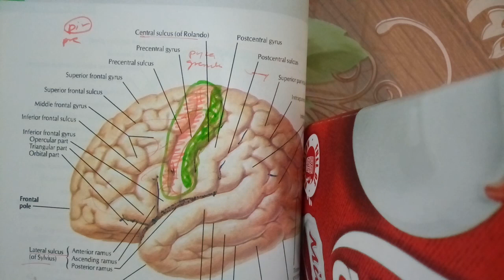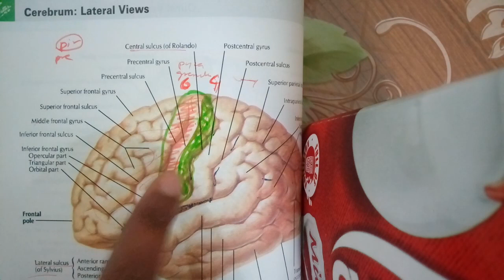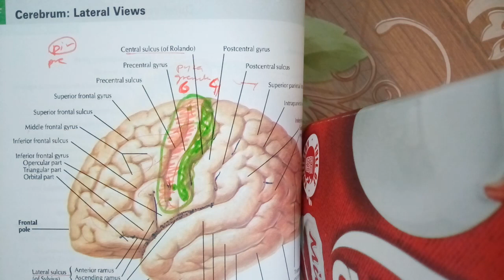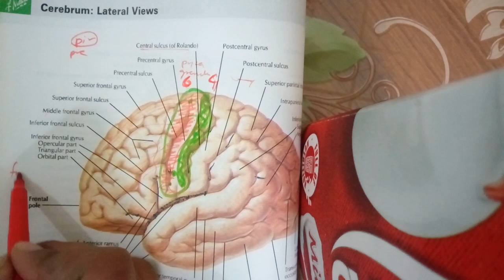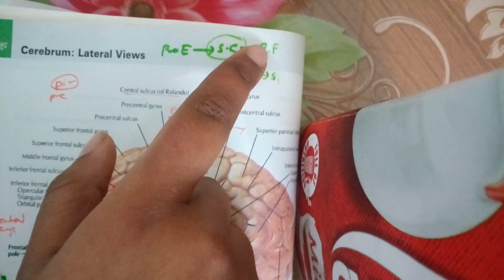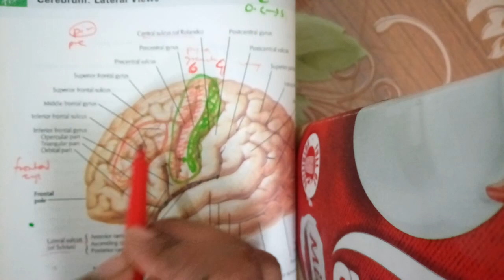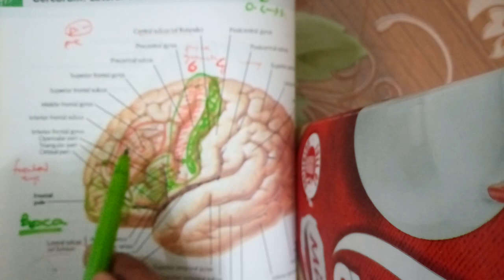FRONTAL LOBE areas of cerebral cortex in simplest waypart 2